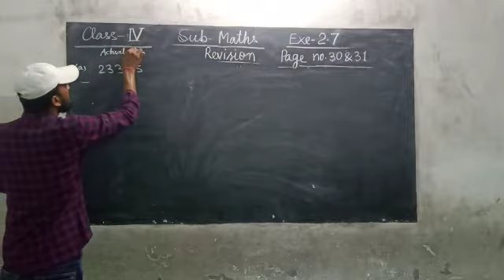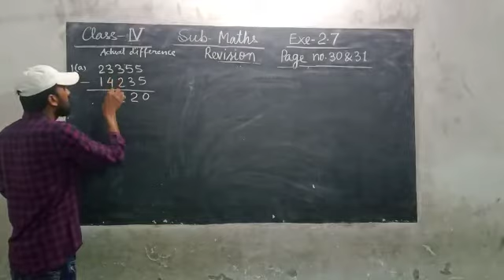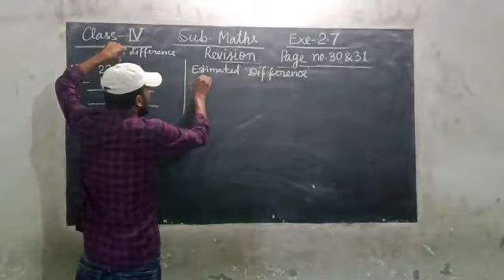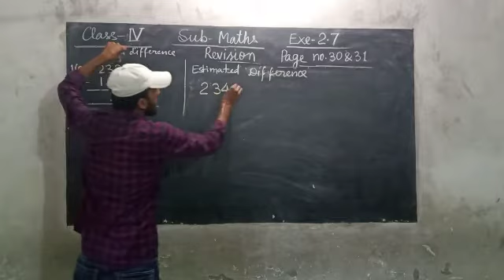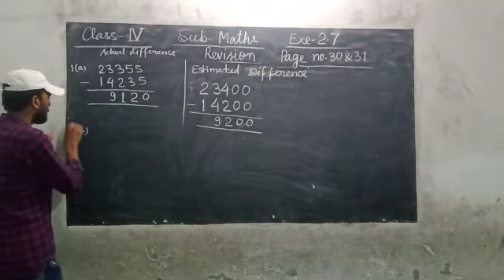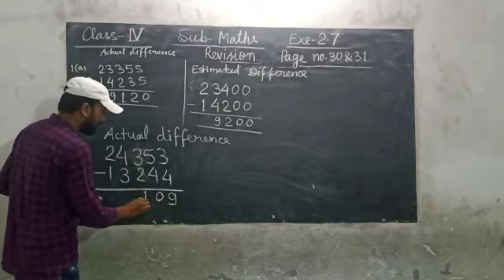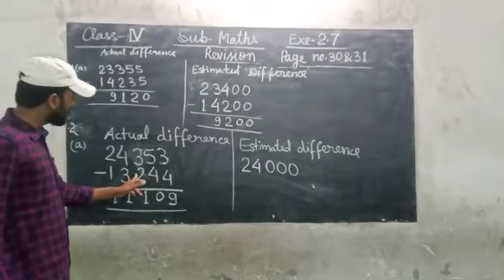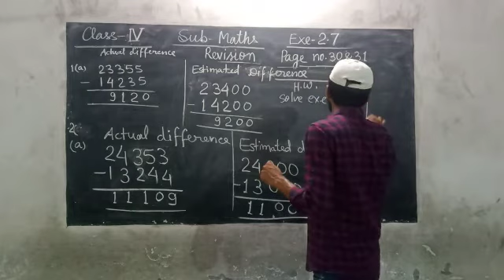Class 4 Maths VD-35 0809